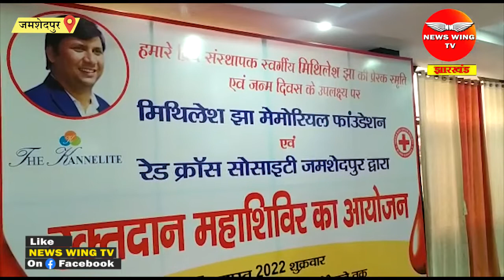JAMSHEDPUR: जयंती पर याद किये गये समाजसेवी मिथिलेश झा, फाउंडेशन के पहले रक्तदान शिविर का आयोजन